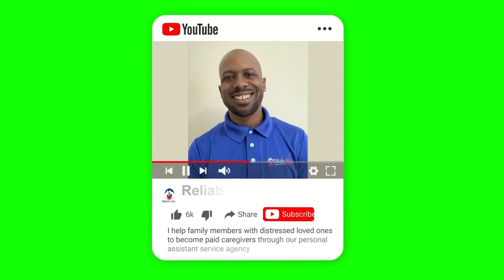Reliable Aid Caregiver Live Flash Briefing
Reliable Aid, Inc. provides highly trained direct care staff for home and facilitated assistance. Our direct care workers are compliant with rules and regulations assuring the client's dignity and privacy are upheld under our care.

We offer a full range of assistance but not limited to ambulation, A.M. and P.M. toileting, dressing, cooking and feeding assistance, laundering of clothes, daily grooming and doctor visit assistance. Our companionship comes with care and confidentiality of the client at all times. We pride ourselves in maintaining the privacy and dignity of our clients as set forth by H.I.P.A.A. (The Health Insurance Portability and Accountability Act) regulations.

Reliable Aid, Inc. will assist in the prevention of serious medical conditions from developing. This includes help for increasing or maintaining mobility, preventing falls that can easily turn into broken bones and also medication reminders when applicable.